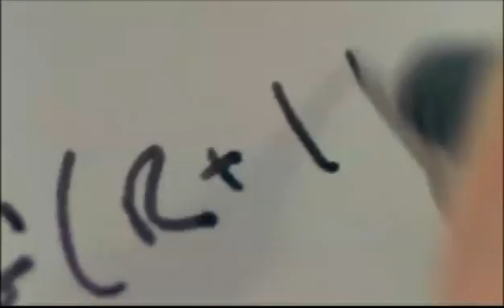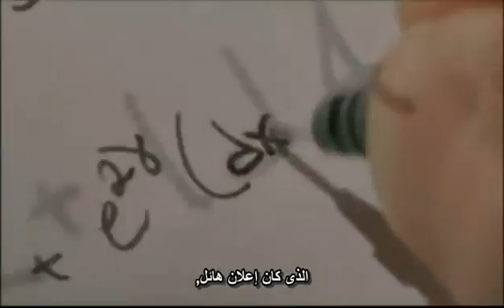The Elegant Universe- the 11th Dimension 3/6 حلم اينشتاين - مترجم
الفيلم الذى ادهش العلماء - اروع فيلم علمى على الاطلاق الفيلم يتناول
توصل الفيزيائيون إلى النظرية التي يطلقون عليها نظرية كل شئ
"نظرية الأوتار الفائقة" Super Strings
تقتضي هذه النظرية بأن الذرة أو أي جسيم مادي ذري او دون ذري أو جرم سماوي كل شئ
 ليس مجرد نقطة -نأخذ الجسيم الدون ذرى كمثال
بل هو وتر يهتز كوتر آلة موسيقية
باختلاف نوع الاهتزازة تختلف الموسيقى الصادرة
و هنا أيضا باختلاف نوع اهتزازة الوتر تختلف خواص و أشكال الجسيمات
(بروتون ، نيوترون ، إلكترون ، كوارك قمة أو قاع أو أسفل أ, غريب أو فتنة ، بوزيترون ، .)
(مذنب ، قمر ، كوكب ، .)
الشئ الآخر و الاهم تعرف بأن الكون أربعة أبعاد
ثلاثة منهم مكانية و الرابع للزمان و الذي اقترحه أينشتين
تقتضي هذه النظرية بوجود 11 بعد على الأقل
حتى أينشتين أقر وجود البعد الخامس مصدقاً على نظرية أحد العلماء و الذي طلب منه المساعدة في نشر النظرية
هذا ليس بخيال علمى بل نظرية يناصرها العديد من العلماء ولكن ما زالت بحاجة الى اثبات.